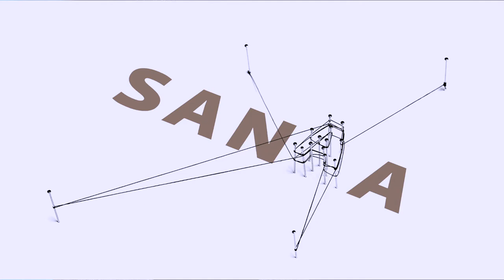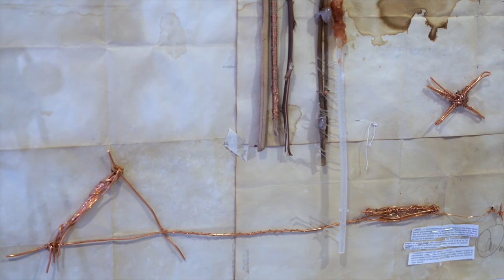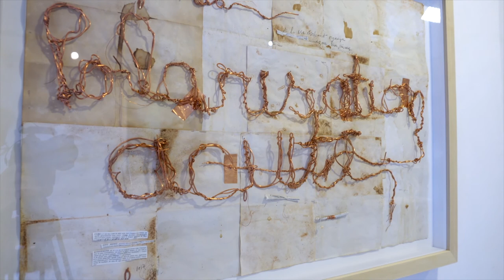Sanaa Equilibre fragile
It took more than 2 years that this special exhibition was put together in the Netherlands, where African artists exhibited their work.